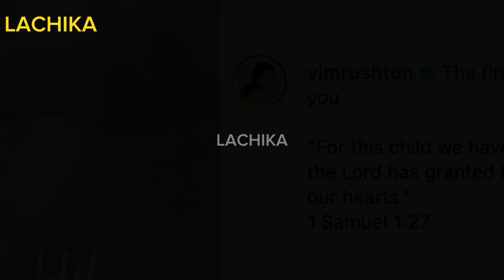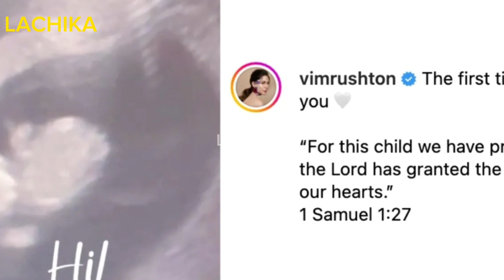JASON ABALOS AT VICKIE RUSHTOM MAGKAKA-BABY NA WITH GENDER REVEAL NA BA AGAD?😍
JASON ABALOS AT VICKIE RUSHTON MAGKAKA-BABY NA🥰 6 MONTHS PREGGY NA PALA SI VICKIE😱